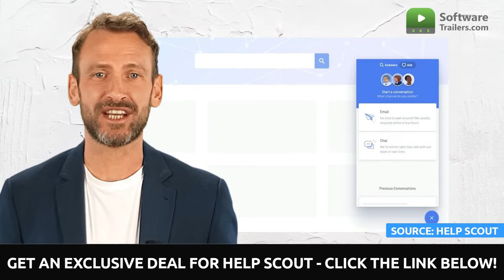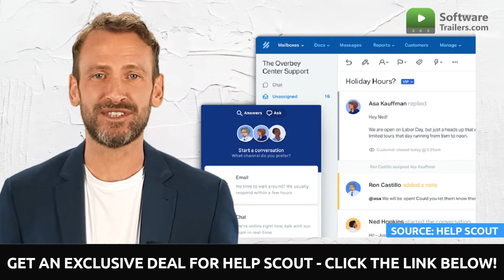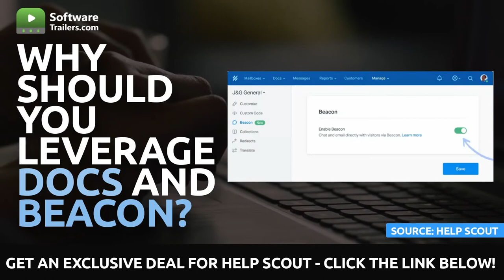Help Scout | Excellent CX with the Docs + Beacon Integration | Product Review and Exclusive Deal !!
📣 Using the integration of these two tools, you will be able to provide quick responses to your customers and increase the quality of your customer experience.

💻 HelpScout is a cloud-based help desk system is great for small organizations interested in providing excellent Customer Service.

Additionally, Help Scout's reporting tool can also be used to track your team's progress and spot patterns. This customer experience platform is excellent for companies with more than 11 workers and provides free IOS and Android apps for your clients, plus world-class reporting and knowledge base integration.